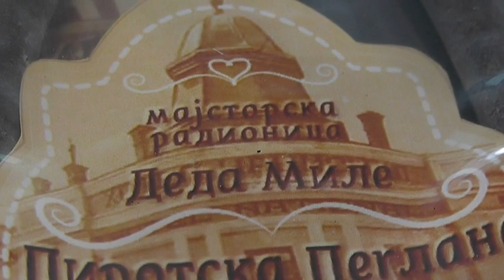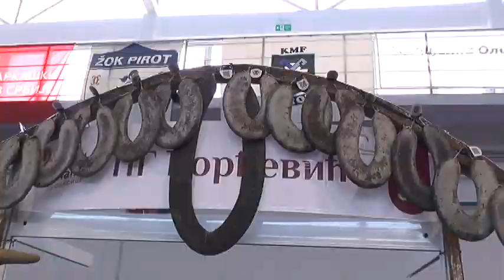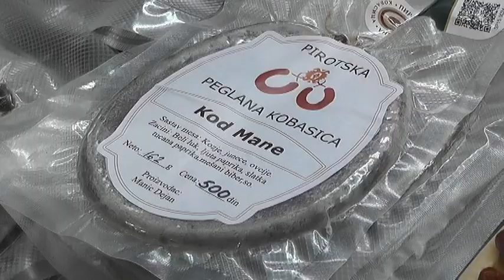PROGLAŠENI POBEDICI SEDMOG SAJMA PEGLANE KOBASICE